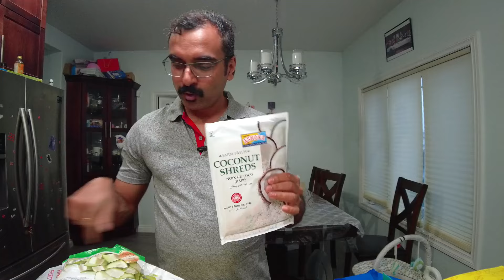2024 കാനഡയിൽ ഒരു കുടുംബത്തിന് ഒരു മാസം വരുന്ന ഗ്രോസറി ചിലവുകൾ വിശദമായി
infaltion at its worst, how hard to survive in Canada in 2024? If you are new immigrant planning to immigrate to Canada in 2024, please watch.